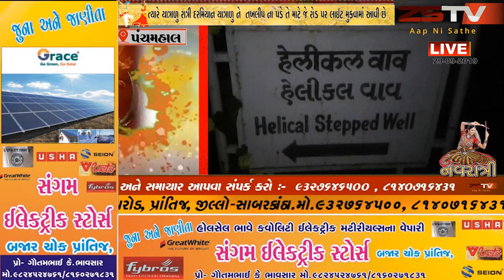આષો નવરાત્રી માં યાત્રાધામ પાવાગઢ લાખોની સંખ્યામાં માય ભગંતો પગપાળા યાત્રાળુ આવે છે